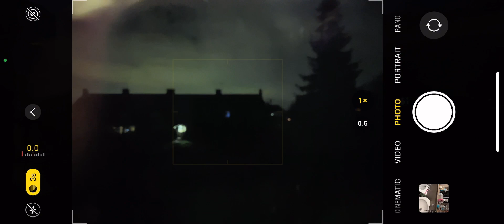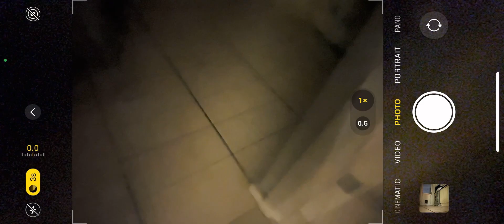night mode is actually ridiculous (iphone 14 night mode test)